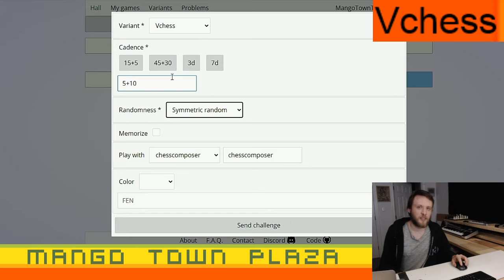Victor Chess - Ep. 6 - Chess Variants Ep. 806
Our user names are:

MangoTownTravis
MangoTownMike
MangoTownMatt